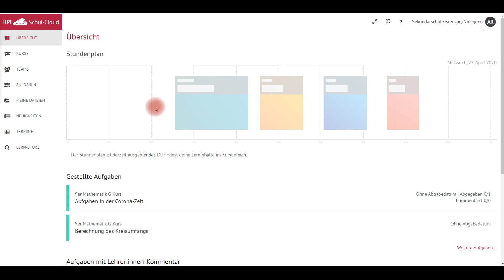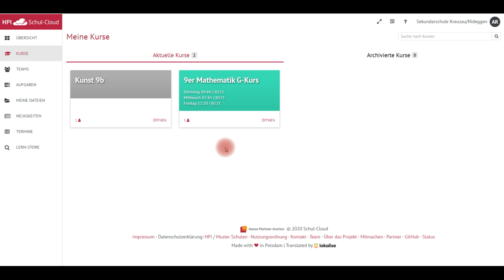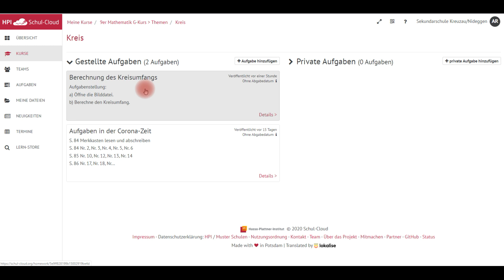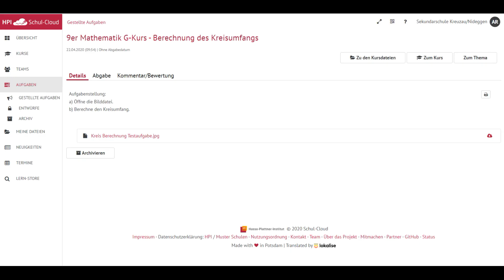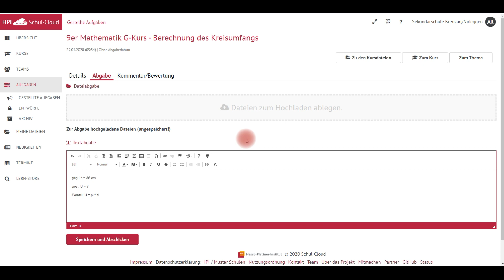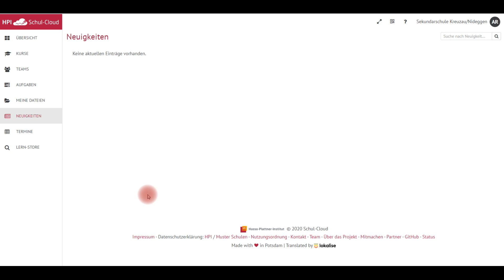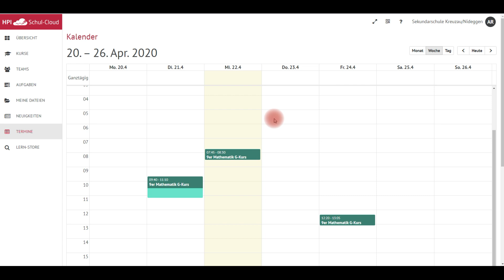HPI Schul Cloud Tutorial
Welche Funktionen der HPI Schul Cloud sind für dich als Schüler oder als Schülerin interessant?
Genau diese Frage wird in diesem Video geklärt.